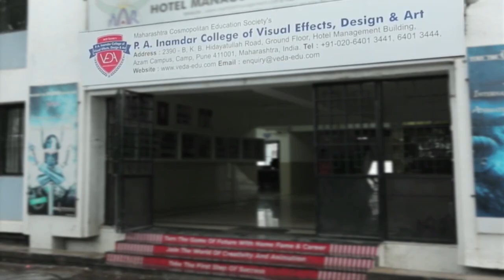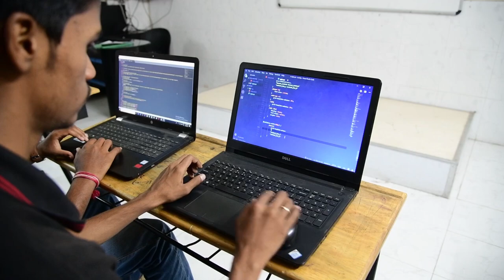Overview of 12 months Course in Graphics and Web Designing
This video will give you a quick overview of a 12 months course in graphics and web designing which is designed by VEDA. How VEDA has designed syllabus according to the web industry?
Where can you do this course?

This course In Graphic & Web Designing teaches you the basics of designing, color theory and finally composing it into a digital art form. The computer software that you will be taught here, would include Photoshop, Illustrator, In-design, CorelDraw, Muse and Canva. Which also includes web technologies like html and php. At more glance this course will teach you how to design and develop website and how you can use graphics for your website.

Join Graphic and web design courses in Pune If you want to shape your career in Graphics Designing Industry. Art, Creative Design, Visualization and Digital media are the core element of this graphic design course. Join this course and chase your dream.

Layout Artist
DTP Operator
Web Layout designer
Event Designer
Print and Publishing artist
Media Artist
Graphics Designer
UX / UI Designer

Admissions open for academic Year 2020-21.